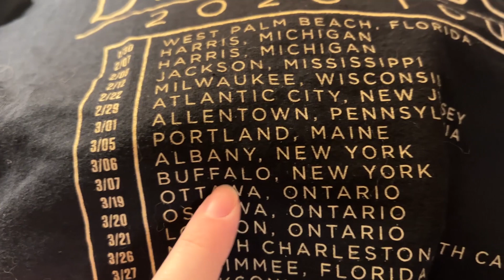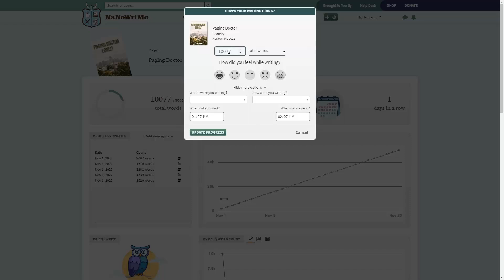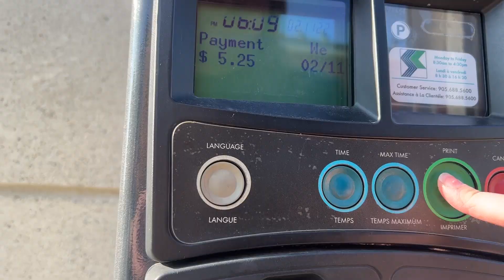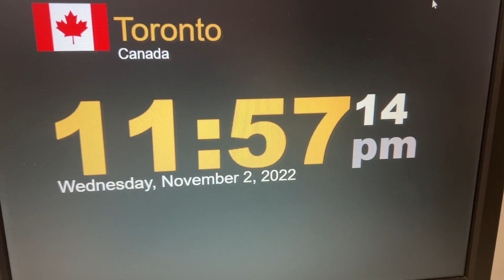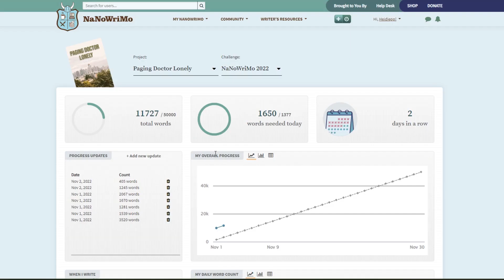Local Write-In & Russell Dickerson Concert | NaNoWriMo 2022 Day 2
Today was packed full of fun events. It started with writing sprints, then I went to my first local write-in of the year and the day ended with seeing Russell Dickerson, my favourite country music artist, in concert.